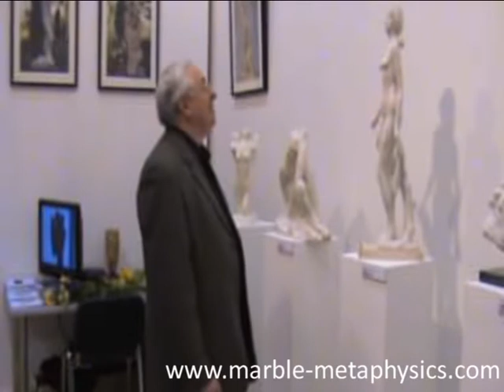Moscow Art Salon 2010, Russia. Marble Metaphysics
Marble Metaphysics is the project of the Russian sculptor Sergey Khorikov who successfully embodies highest quality in unique works that are risky and challenging from a technical standpoint, painstrikingly executing the most miniature details.
By the means of masterfully carved stone, Sergey attempts to exposure the inner relation of God and Human, combined with overwhelming perfection of the world around. Sergey's marble sculptures reveal deep, sometimes torturous state of human soul, rational approach and wholesome illumination of personality's evolution.
Basing many of his works on numerous sages and ancient Greek myths, Sergey pays careful attention to vivid images carved in stone. Many of the sculptures are unique and have a conceptual meaning. Structurally based in a philosophical scheme they reveal the deepest universal concepts.
The art of Sergey Khorikov could be seen as mythic embryo developing in the skilfully created sphere revealing more and more peculiar details to the observer. To get the most of the sculpture it is of great necessity to observe it from all sides as the details captured by human eye initially, start transformation and develop themselves in boundaries between real and unreal.